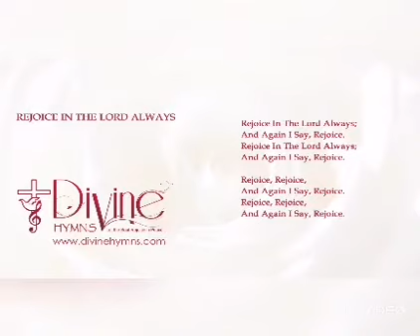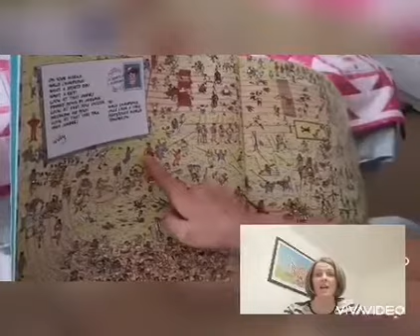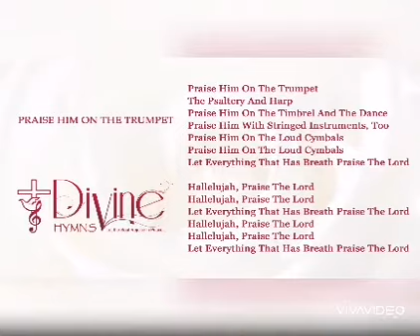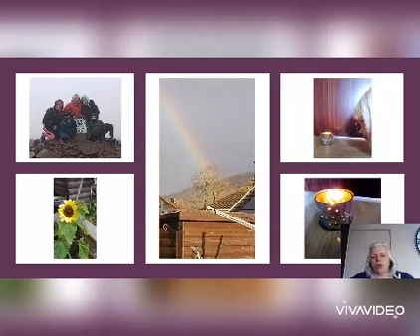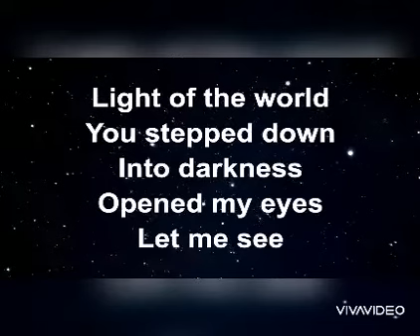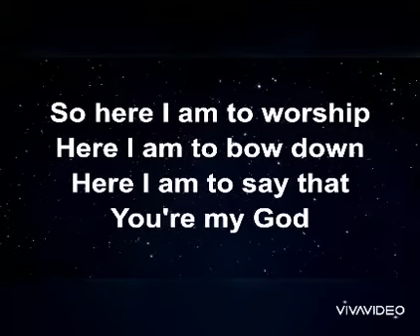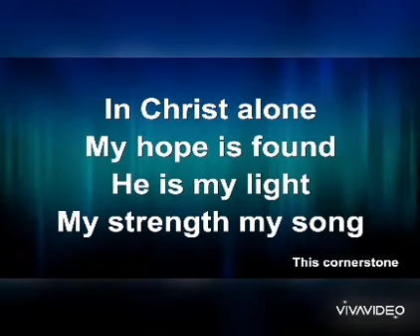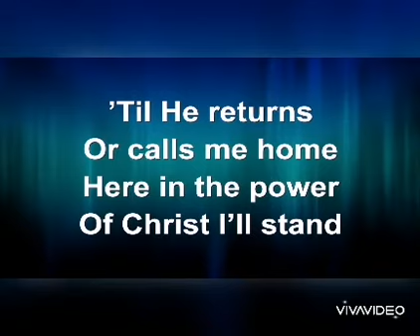Give Thanks and Praise For All God's Blessings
Giving thanks for all the reasons to praise God - always!

Rejoice in the Lord always:
Streaming licenses: CCL No. 1593614  PRS LE-0022441 OLE - 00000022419